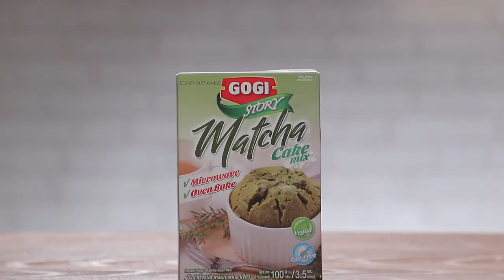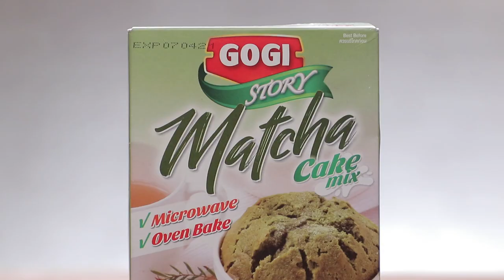คัพเค้กชาเขียวหน้าสตรูเซลข้าวโอ๊ต สูตรเด็ด ทำง่าย สไตล์ "อ.ยิ่งศักดิ์"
คัพเค้กชาเขียวหน้าสตรูเซลข้าวโอ๊ต
Green tea cupcake with oat streusel

ผลิตภัณฑ์ : แป้งสำเร็จรูปสำหรับทำเค้กชาเขียว ตราโกกิ
Gogi Story Matcha Cake Mix

สิ่งที่ต้องเตรียมสำหรับ (หน้าสตรูเซลข้าวโอ๊ต)

เม็ดมะม่วงหิมพานต์อบสับหยาบ  20 กรัม
ข้าวโอ๊ตคั่วจนมีกลิ่นหอม  20 กรัม

1.ใส่แป้งสาลีอเนกประสงค์  น้ำตาลทราย เนยสดชนิดเค็ม เม็ดมะม่วงหิมพานต์อบสับหยาบและข้าวโอ๊ตคั่วจนมีกลิ่นหอม ลงในภาชนะ คนส่วนผสมทุกอย่างเข้าด้วยกัน โดยใช้พายยางให้มีลักษณะร่วนคล้ายเม็ดทรายและเนยกระจายทั่วแป้ง
เตรียมไว้ สำหรับเป็นหน้าสตรูเซลข้าวโอ๊ต

สิ่งที่ต้องเตรียมสำหรับ (คัพเค้กชาเขียวหน้าสตรูเซลข้าวโอ๊ต)

 แป้งสำเร็จรูปสำหรับทำเค้กชาเขียวตราโกกิ  (100กรัม) 1     กล่อง
พิมพ์ซิลิโคน สำหรับอบ

1.เทแป้งสำเร็จรูปสำหรับทำเค้กชาเขียว ตราโกกิลงในอ่างผสม
2.เติมน้ำมันพืช น้ำและไข่ไก่ คนจนส่วนผสมเป็นเนื้อเดียวกัน
ด้วยตะกร้อมือ  เตรียมไว้
3.ตักส่วนผสมเค้กชาเขียวที่ได้ลงในพิมพ์ซิลิโคน ประมาณ ½ ของพิมพ์
4.จากนั้นโรยหน้าด้วยสตรูเซลข้าวโอ๊ต นำเข้าเตาไมโครเวฟที่ระดับ
ความร้อน 800 วัตต์ นานประมาณ 2 – 2.30 นาที หรือจนกระทั่งสุก
 5.นำออกจากเตา จัดใส่ภาชนะ รับประทานคู่กับเครื่องดื่มตามชอบ

▲Line @yingsakfood